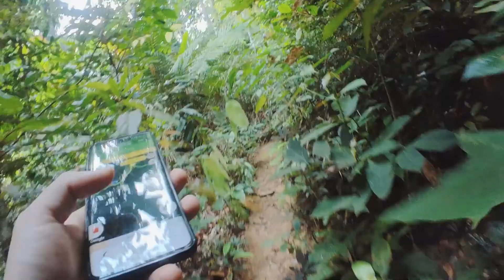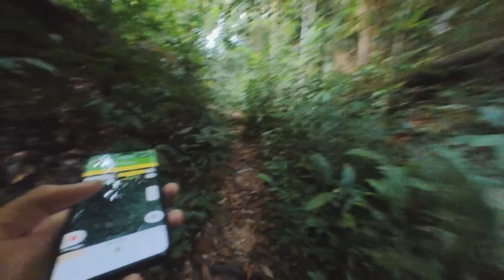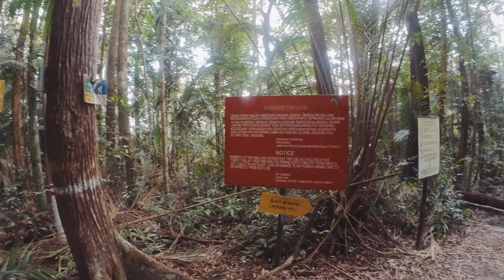LAKSAMANA Trail | insta360 Go2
the trail walk is very tough and very steep and the longest trail in penang and the toughest.